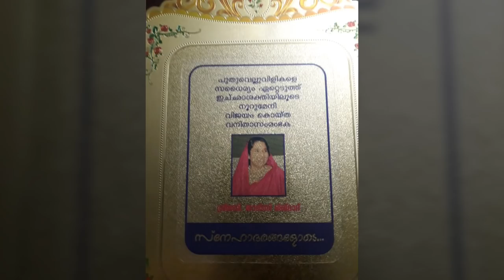Dr.Migdad Ashiyana farm # 457 പുതുവെല്ലുവിളികളെ അതിജീവിച്ച മികച്ച വനിതാ സംരംഭക Award 2019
We are India's first rabbit farm  promoting the females all over the country  for self-employment through rabbit farming. It can be done easily along with managing the home. Rabbits are kept in cages so possible to monitor without much hassle. In addition, we make it risk free business by offering buy back policy as demand for rabbit meat in Kerala market is on constant rise,

There are 15 Branches all over India run under the guidance of Dr. Migdad and Mrs. Jancy Migdad. Each farm is of approximately 100 x 100 feet area. The rabbit breeds raised are imported and exclusively used for meat purpose. “We have New Zealand white, Grey Giant, Soviet chinchilla, Soviet black and Angora,”  Ashiyana couple operates under ‘buy back policy’ connecting over 72,000 rabbit farmers all over India from Kashmir to Kanyakumari